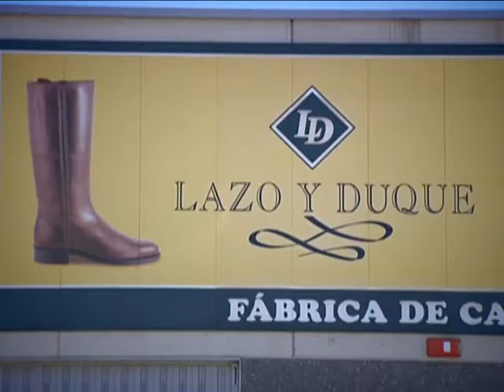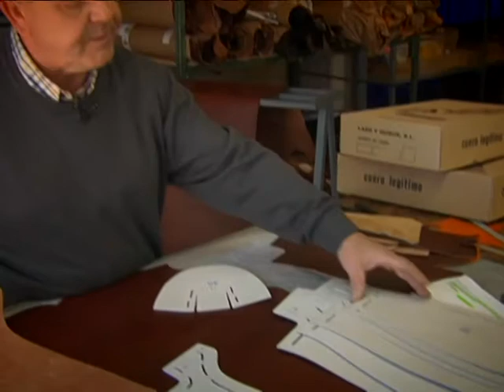HECHO EN HUELVA BOTOS VALVERDE CNH